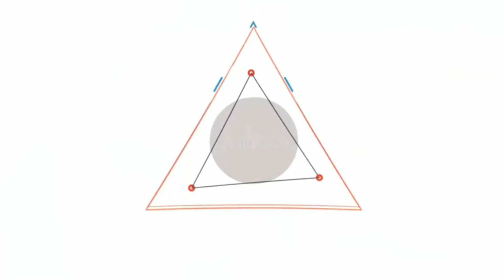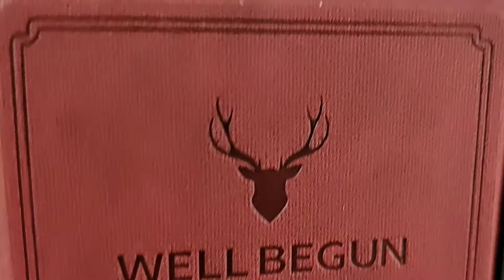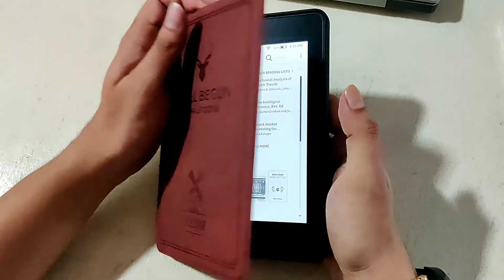ProElite Deer Smart Flip case Cover for Amazon Kindle Paperwhite 10th Generation | UNIQBOX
Hello Viewers,
This is an unboxing of ProElite Deer Smart Flip Case Cover, If you own a Kindle it's important to have a good cover for your device, please watch this unboxing and let us know your views or any questions.

Key features
-It comes with Magnetic Lock and Auto sleep wake feature
-Will fit Kindle Paperwhite 2018 series(10th Generation only)
-Will Snugly fit into Kindle paperwhite
-Ultra Slim design
-Very Light Weight and easy to carry

Checkout ProElite Deer Smart Flip case Cover on Amazon

Colors Available
Black, Camel, Coffee, Deer Grey, Light Blue, Wine Red

Two sizes available
Kindle 10th generation & Kindle Paperwhite 10th generation (Choose as per your device)

Check our unboxing video for Kindle Paperwhite 10th gen